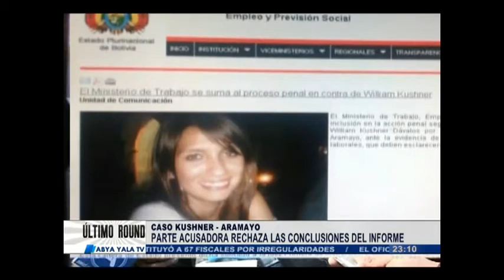Último Round - Parte acusadora rechaza las conclusiones del informe Kushner – Lunes 11 enero 2016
(Abya Yala Digital).- ‘Esto no es un accidente, sino un feminicidio’, manifestó el lunes Helen Alvarez, mamá de Andrea Álvarez, tras rechazar las conclusiones del informe último de la defensa de William Kushner, quien tiene detención preventiva en el penal de San Pedro de La Paz por el delito de feminicidio. (Video)